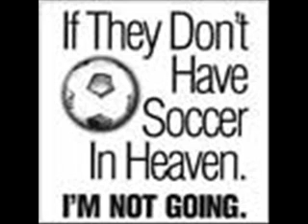Cool soccer pics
awesome soccer pics